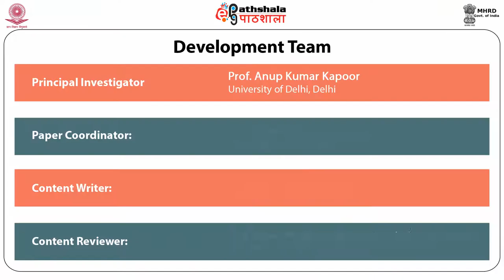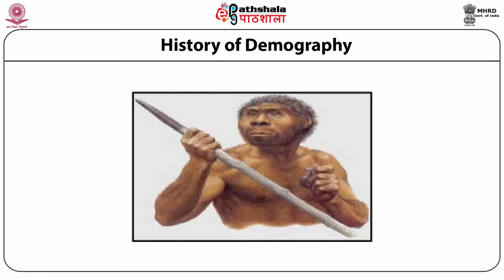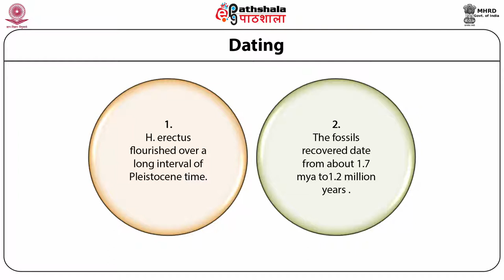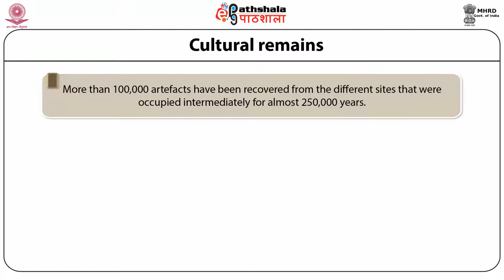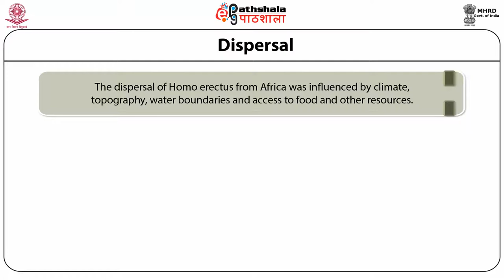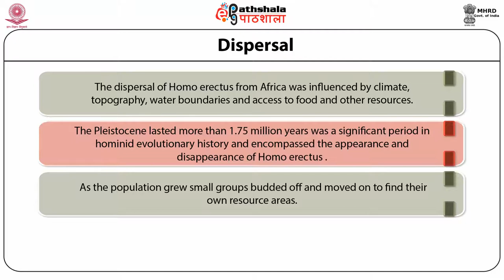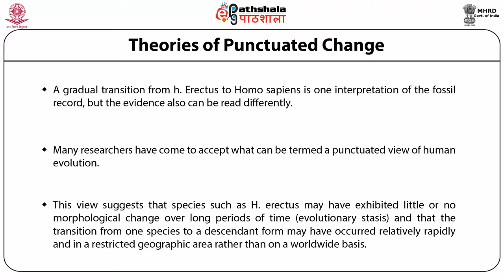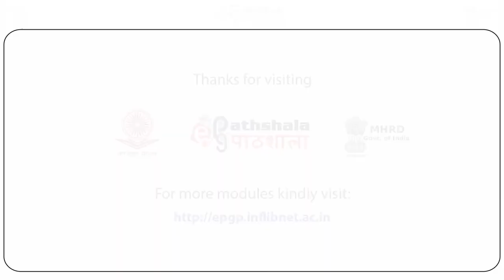Anth P01 M18. Homo erectus